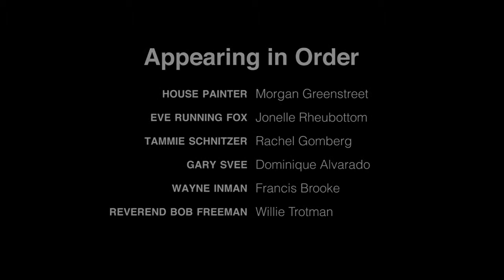Excerpts from "King of Denmark"